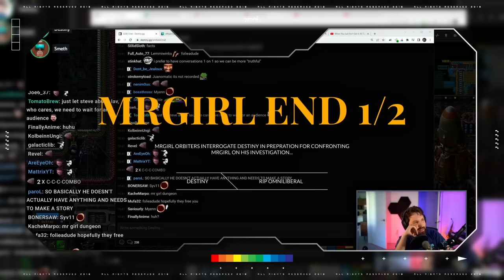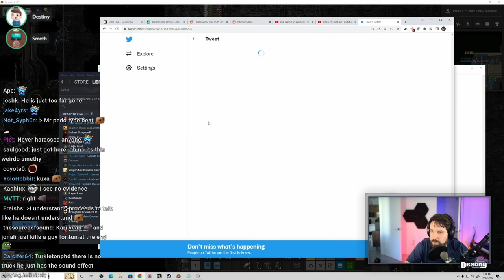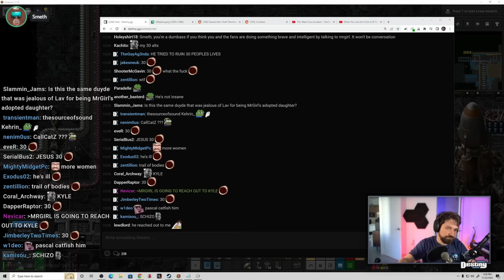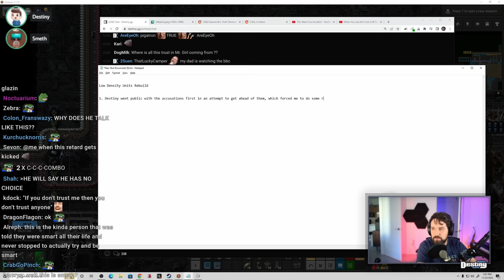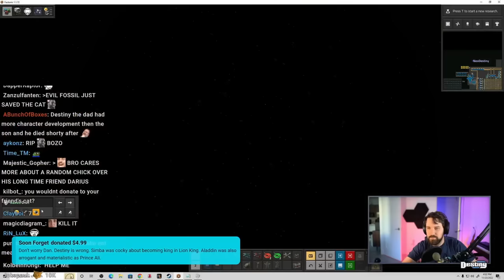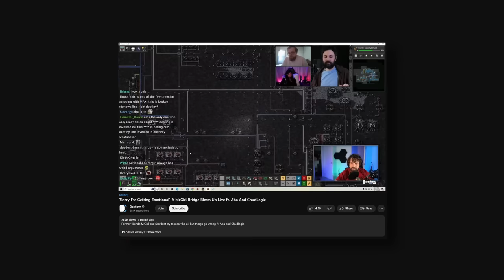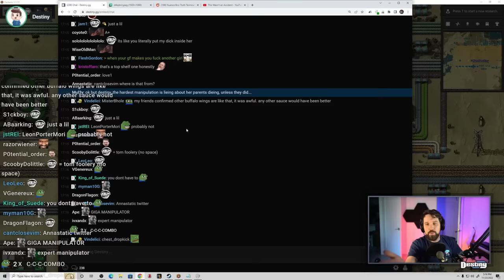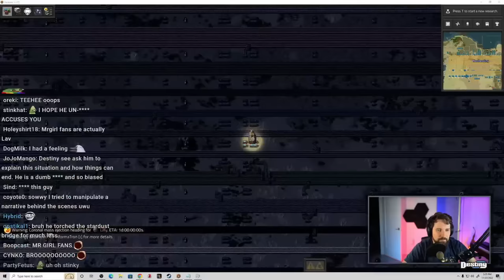MrGirl Orbiters Interrogate Destiny And Lav's DM To Groyper That Mass Flagged MrGirl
MrGirl orbiters jump on stream to interrogate Destiny in preparation for their MrGirl confrontation stream...

00:00:00 Teasers / Intro
00:01:00 MrGirl orbiter 1
01:04:56 MrGirl orbiter 2